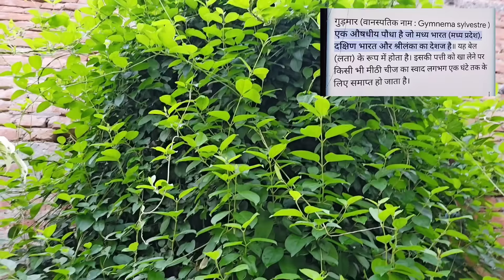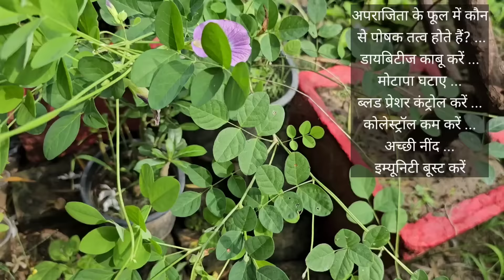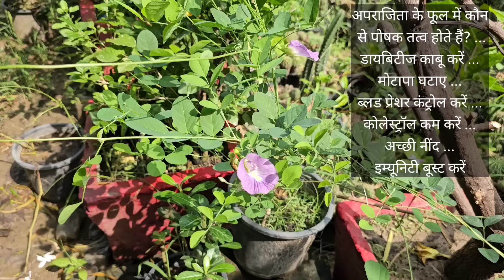मैंने कौन से औषधीय पौधे अपने बगीचे में लगा रखे हैं || Herbs Plant in My Garden | Home Garden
Welcome to my garden! In this video, I will take you on a tour of the herbs I have planted in my home garden. Learn about the different varieties, their uses in cooking, and how to maintain them for optimal growth. This informative session is perfect for both novice and experienced gardeners looking to expand their herb knowledge.